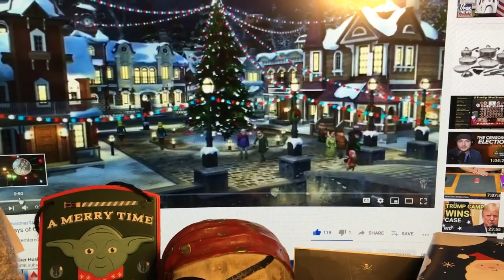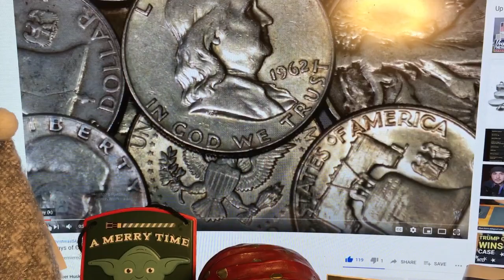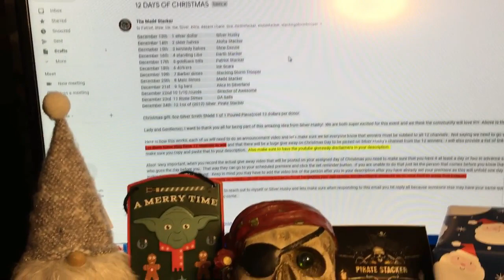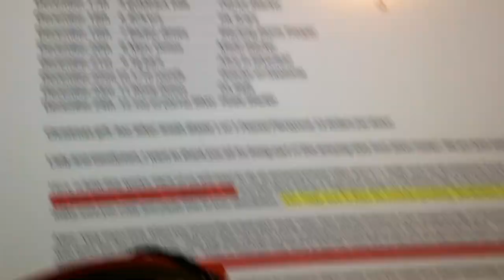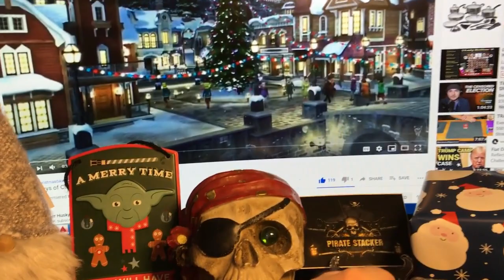12 Days of Christmas GAW - Official Comment Video!!!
CONTEST CLOSED!!!

This is the official 12 Days of Christmas GAW Comment video for my Christmas Eve GiveAway of a 1 ounce Silver Dragon Bar & a Mystery Gift!  All Channel comments to win must be done by December 11th to qualify!

Starting on:
December 12th - Silver Soldier of Fortune
Ending on:
December 24th -  Pirate Stacker
Grand Prize:
December 25th - SilverSmith Sheild, Ltd.

OFFICIAL RULES

1. Eligibility: This Giveaway is open only to legal residents of the United States (excluding its territories and possessions) and Washington D.C. who are at least 18 years of age at the time of entry. If the winner happens to be from outside of the above-mentioned region, the award of the prize will be at the discretion of the sponsor.
2. Prize: The Giveaway allows Entrants to enter a random drawing, as described in this video, on the Silver Husky YouTube Channel.  THE ODDS OF WINNING THE PRIZE DEPENDS ON THE TOTAL NUMBER OF ELIGIBLE ENTRIES RECEIVED.
If a Prize cannot be awarded due to circumstances beyond the control of the Sponsor, a substitute prize of equal or greater retail value MAY be awarded. The Winner will be solely responsible for all federal, state and/or local taxes, and for any other fees or costs associated with the Prize received.
3. Giveaway Period: The Giveaway window shall begin at 11/07/2020 and shall end at 11:59 P.M. EST on 12/11/2020.
4. Your comment will be your official entry. ONLY ONE ENTRY (I.E. COMMENT) IS PERMITTED PER PERSON. To enter the shoutout giveaway, you must publish a shoutout video for my channel and paste the link to your comment on this video or use the hashtag 12DaysOfChristmasGAW . Use of multiple accounts by the same person will be a disqualification.
5. Winning:  The winner of the Comment Giveaway (“Winner”) shall be chosen by the Sponsor via an online random comment picker. The winner of the Shoutout Giveaway will be randomly selected from a hat or from a random number generator. The Winner shall be announced in a new video to be released on the livestream on Christmas Day. The winner does not have to be present on the livestream to claim their prize.
6. Prize Claim:  It is the responsibility of the contestant to view the “winner” video to see if he or she has won and to contact Silver Husky or the other sponsor within 7 days of the release of the “winner” video to arrange shipment. There will be no charge for shipping if inside the US.
Failure to respond by the deadline will result in forfeiture of the Prize. Alternates may be chosen. If the alternate does not claim the prize, the prize may be rolled over to a future giveaway or may not be awarded at the sole discretion of the sponsor.
7. Rights of Sponsor: Sponsor, shall have the right, at its sole and absolute discretion, to refuse any Entry whatsoever made by Entrants which it finds to be in violation of these Official Rules or which it finds in its sole discretion to be otherwise objectionable for any reason.
8. YouTube Policies
a) Your participation in and entry into this giveaway must be in compliance with YouTube’s own Community Guidelines. Entries that don’t comply with YouTube’s Community Guidelines will be disqualified.  YouTube Community Guidelines:

Send me Channel Mail & I'll open on video:
Pirate Stacker